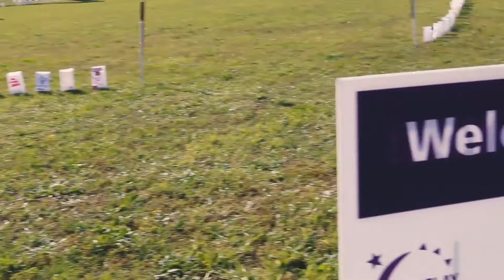2017 Newton County Relay for Life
Produced By Darrell Everidge